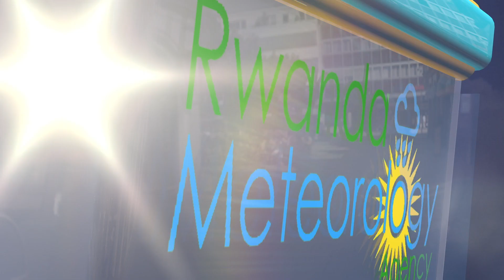ITEGANYAGIHE RYO KUWA 19 UGUSHYINGO 2021